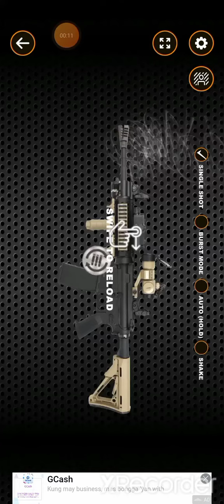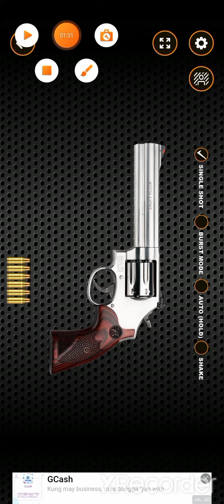new guns Part 1